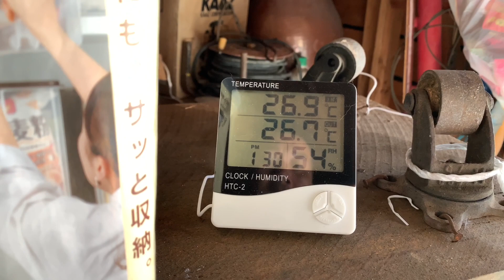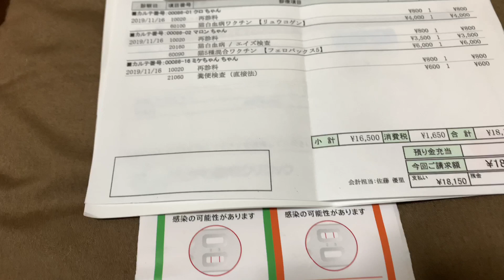三毛子猫はキャットタワーよりねずみのおもちゃが好き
キャットタワーを子猫達に買ってあげて早速遊ばせてみました。

普段も元気に遊びますがキャットタワーあったほうが運動量もあがるし、保護猫達がいなくなった後は、飼い猫のモモの部屋にしようと思います。

ちびキジトラは真菌結構激しいかったのでハゲが目立ちます。

今日は飼い猫のクロ、マロンはワクチンをしに病院に連れて行きました。

マロンは子猫の時ウィルス検査してましたが、今回5種に変更してウィルス検査も大丈夫でした。

ちび三毛猫もついでに連れて行きお腹の検査しましたが大丈夫でした。

倉庫にいる、グレー色の子猫は皮膚が綺麗になり古い皮膚は剥がれてきてます。

グレーの子猫にはワセリンは1度しかしてないですが効果はかなりありました。

もう一匹の子猫はかなり毛も綺麗になり、新しい毛も生えてきて順調に治ってきているのでもう安心かなと思っています。

我輩はポンである！さん

４匹の保護猫との最後の夜&有名YouTuberが身近に！

野朗が撮った猫動画さん

黒猫とシャム猫が堤防の上で大喧嘩！

minimini petsさん

登りたいお年頃？野良猫子猫達①Kittens who want to climb

meow meowさん

トラ猫はとても素敵で、私を離れたくありません

島のネコヤギチャンネルさん

【保護された子猫】サビ子 ３倍